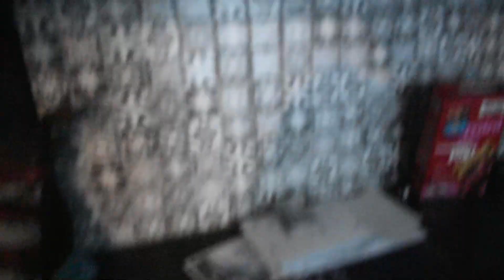SIP & CHAT WITH ELVIS | TEXAS GIRL VLOGS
Hey yall grab yourselves a drink and sit a while with me & Elvis.